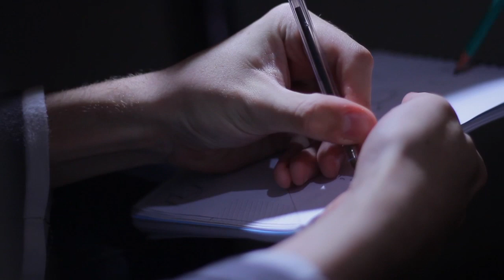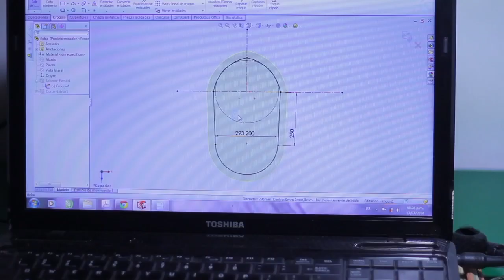"JANGADA LIBERTAD" (documental)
"JANGADA LIBERTAD" es un video realizado para plataformas de crowdfunding, con la intención de captar recursos de manera independiente para el registro audiovisual de una travesía en balsa por el río Uruguay, en contra de la construcción de las mega represas.